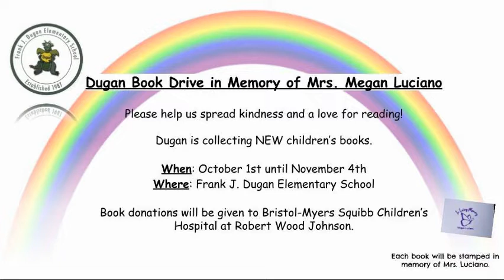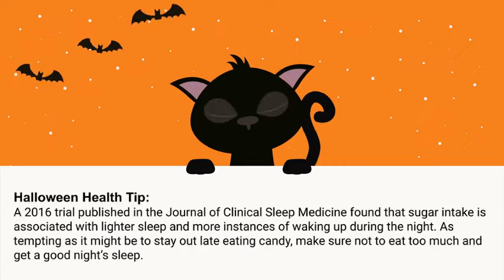DNN S2 Ep29: Sweet Beats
Anthony, Joseph, and Nathan bring us today's daily update. We are continuing our book drive, please consider donating. We've got this week's Golden Colored Pencil Award and a helpful Halloween health tip. Make sure you watch to the end to see some epic beatboxing skills.